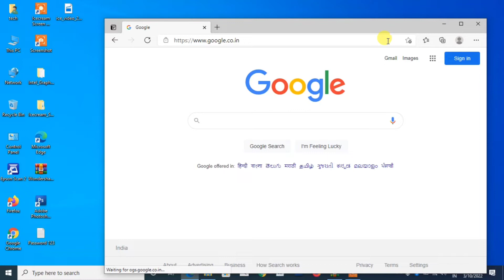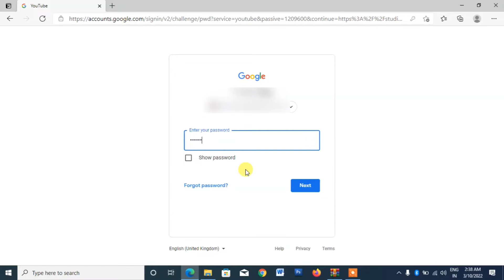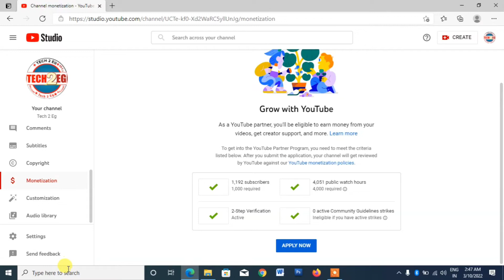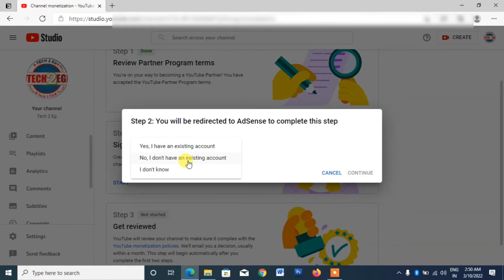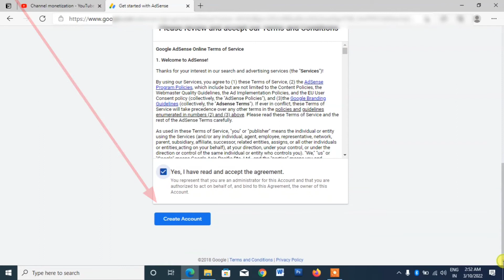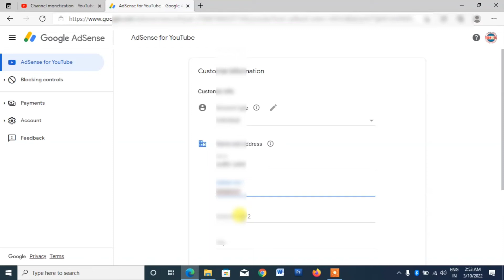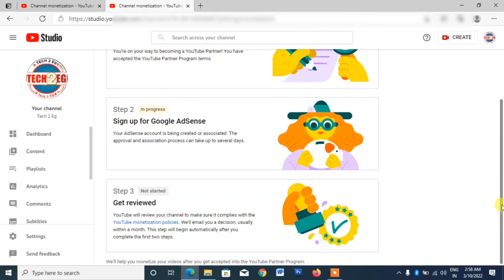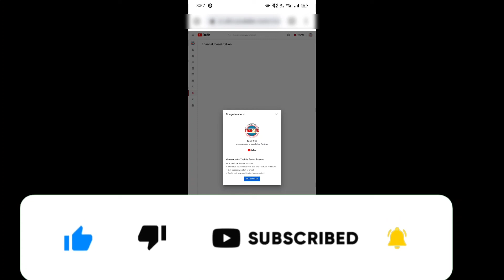how to monetization apply YouTube channel | YouTube channel monetize kaise kare 2022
Sudhir support
YouTube monetize update
sudhir sahni